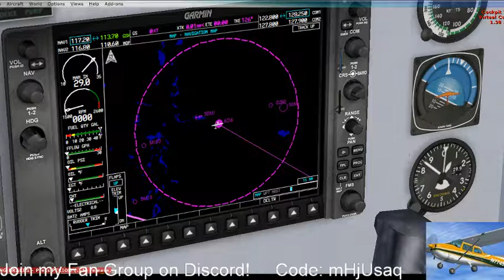Flight Simulator X Gameplay - Flight from Greenville Municipal to Capital City, Lansing.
This is a gameplay flight of me flying a Mooney from Greenville Municipal to Capital City, Lansing. The landing was really bad and I nearly hit a house!

Join my fan group on Discord for suggestions on what to do for future videos, upload notices, and to chat with other viewers! Come and join the fun!
Code: mHjUsaq

I am always learning new things about aviation, so if you know something that I don't or that I did wrong during my flight, let me know in the Discord chat! Just tag me and I'll respond!

I know that the sound quality was a bit bad, but next time I will use a headset and turn down the game noise.